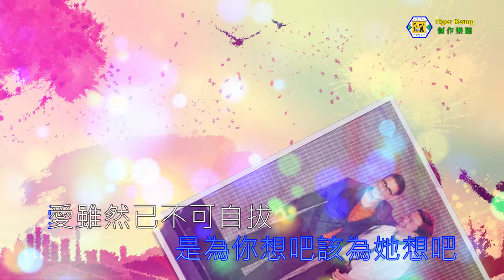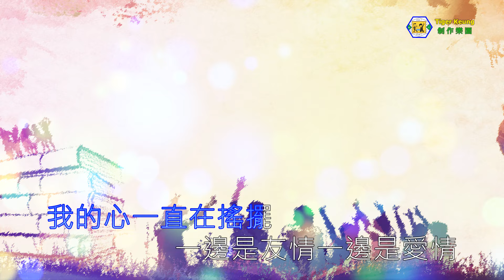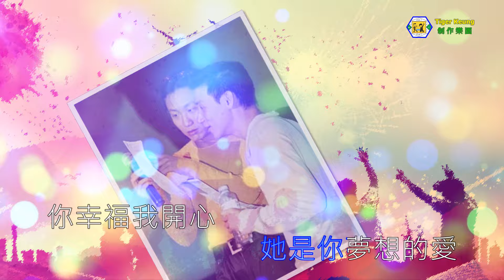鄭中基 張學友(左右為難)